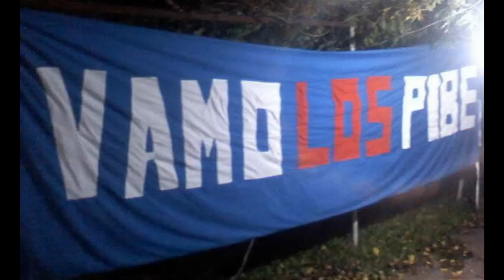TODO SIGUE IGUAL. NACIONAL - VIEJAS LOCAS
BOLSO MI BUEN AMIGO ESTA CAMPAÑA VOLVEREMOS A ESTAR CONTIGO.